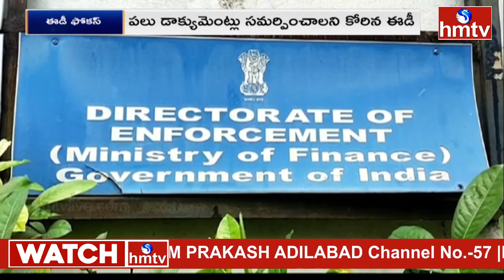Afternoon Prime Time @ 1PM | 1 PM News Bulletin | 22-09-2024 | hmtv